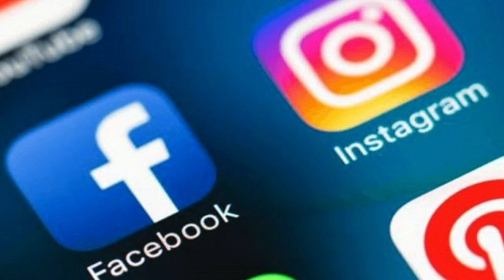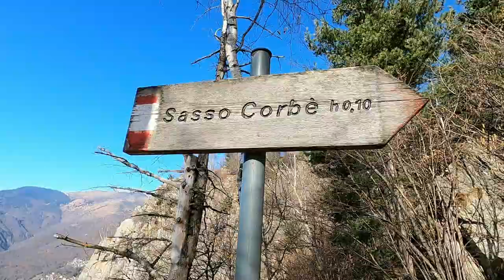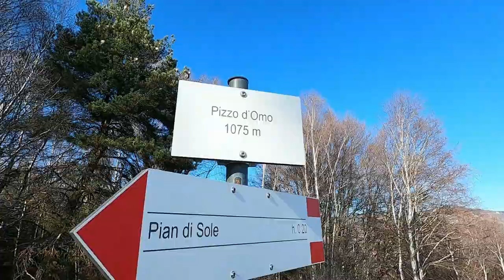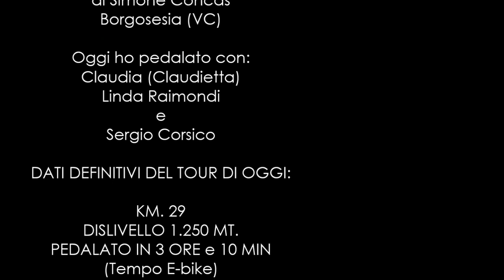Valle Intrasca: Sasso Corbè, Pizzo d'Omo, San Buddha Trail (con Linda Raimondi)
Music from Uppbeat (free for Creators!)